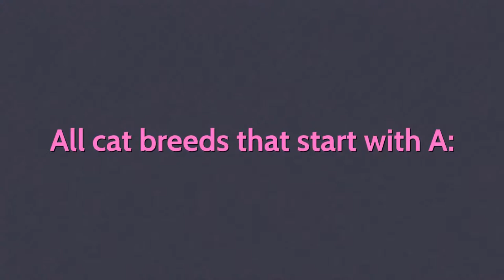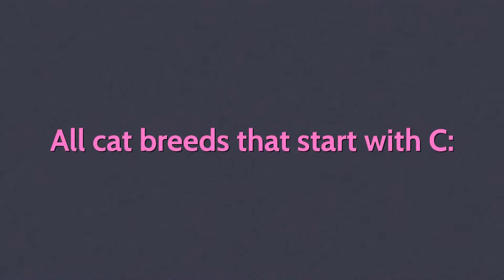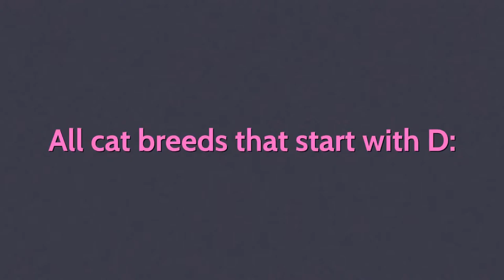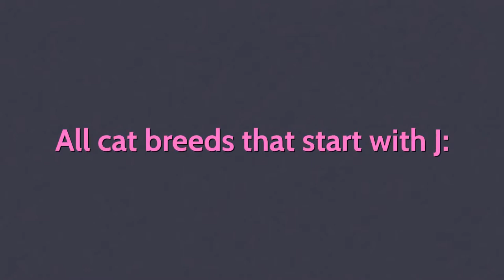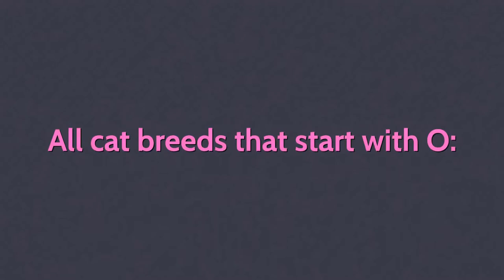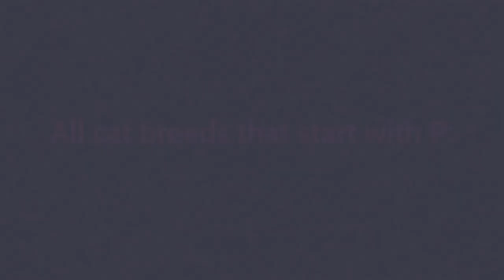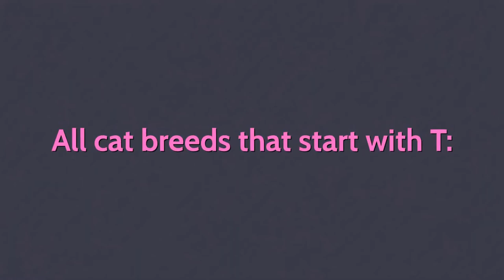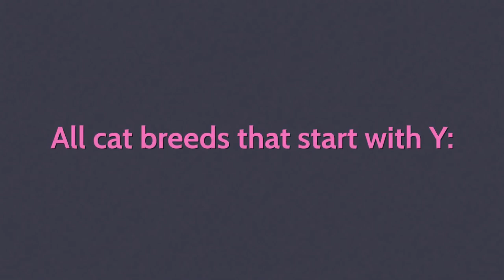BEST CAT BREEDS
Is it a Persian cat? Siamese cat? Himalayan cat? American curl? Bengal cat? and more
Do you want a cat that is,
More affectionate with family?
Less amount of shedding?
Pet friendly?
Intelligent?
Easy to groom
Friendly toward strangers?
Kid-friendly?
Tendency to vocalize?
Potential for playfulness?
Good general health?
This video is for you and for all the cat lovers out there.

For Anyone Looking To Start, Scale and Grow A Digital Business In 2021 "New Book Reveals How I Built A 7-Figure Online Business Using Nothing But Ethical Email Marketing To Drive Revenue, Sales and Commissions..." Without Ever Creating Product, Without Fulfilling Services, Without Running Ads, or Ever Doing Customer Service – And Best of All Only Working 30 Minutes A Day, All While Automatically Generating Sales 24/7. From Digital marketing legend...
Matt Bacak...

TubeBuddy is the main tool that I use to manage the backend of my YouTube channel. It has been a huge lifesaver when it comes to time management and properly optimizing my channel.